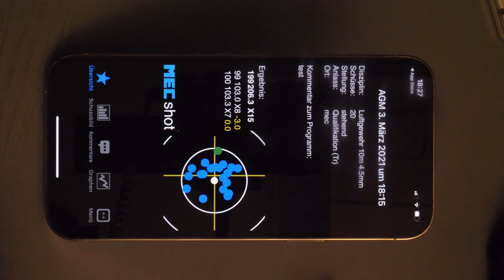MEC-Shot APP Englisch video286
Installation, Start and main Functions of the MEC Shooting App